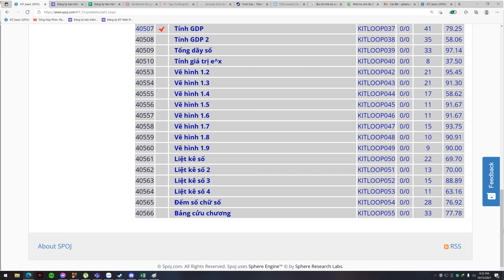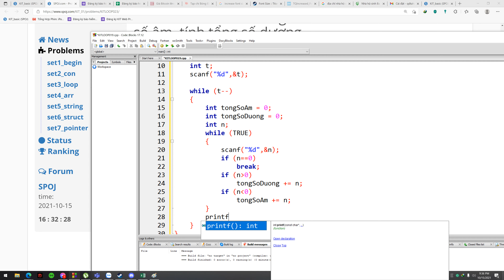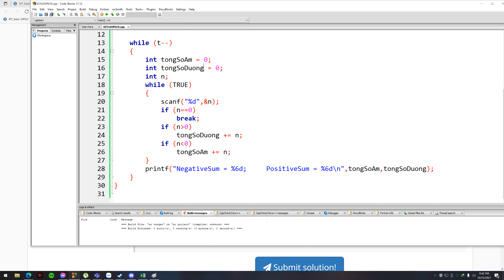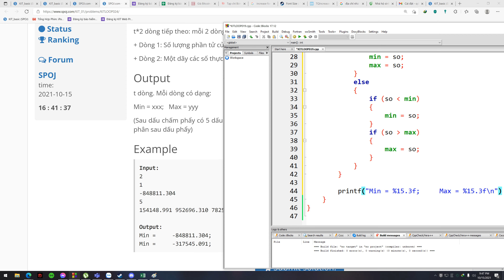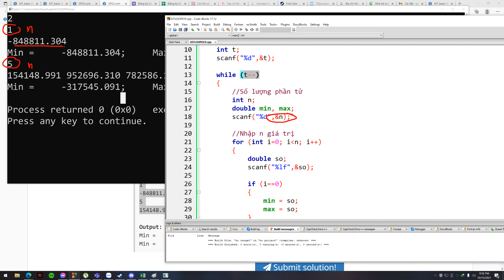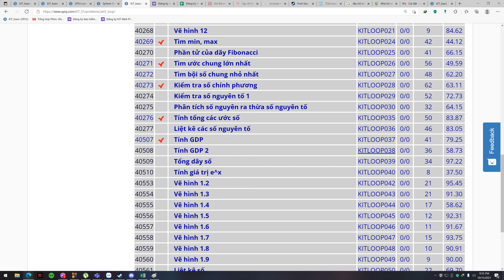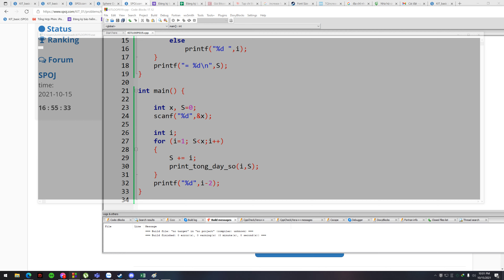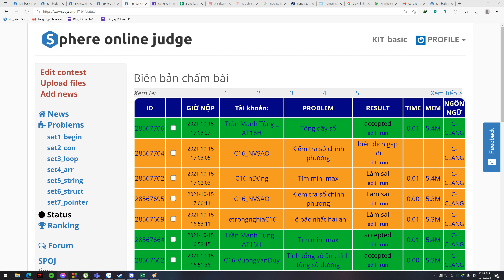Buổi 7: Chữa bài vòng lặp